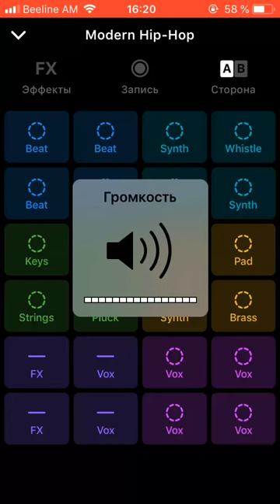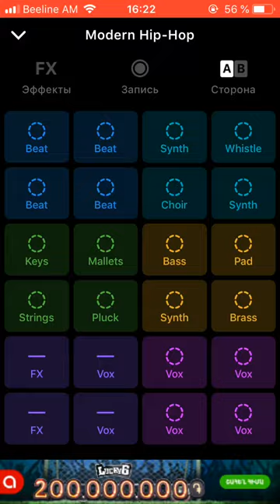Groovepad DJ. (BEST SONG)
0:22-0:58,  @Kontor New Media Music, "Multiza Distribution Audio"